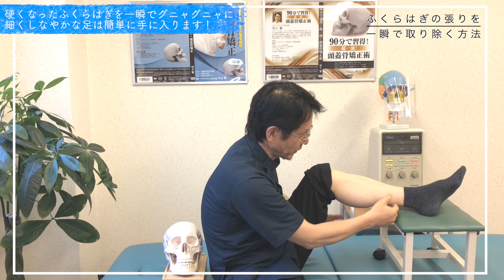【足痩せ】硬くなったふくらはぎを一瞬でぐにゃぐにゃに！足を細くする衝撃の方法【専門家】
☆30代～50代女性の身体のお悩みを改善し、
洗練されたオトナ女子を目指すチャンネルです！

☆kawakami先生のお店
カイロプラクティック×美容整体院　アクアバランス大阪

1000万再生された脚やせ成功者続出！1週間で足痩せトレーニング動画！| 1week leg workout🔥
Eng【足痩せ】2週間で-3.5cm！寝ながら4分間太もも痩せトレーニング🔥 -3.5cm in 2WEEKS!! 4MIN Slim Thigh Workout
【地獄の９分】寝たままだけど超きつい！足パカで脚やせとお腹痩せして新生活を迎えよう！【痩せるダンスダイエット】
【脚やせ】太もも痩せる骨盤矯正ストレッチ！足痩せ方法【太ももを細くする方法】【内もも痩せ 前もも痩せ 外もも痩せマッサージ効果も○】
【1日6分】ふくらはぎの筋肉・脂肪削ぎ落とし成功者爆増マッサージ【脚やせ】
【超地獄の９分】足痩せ体験者続出!!1000万再生された奇跡の足パカをもっとハードに!!【ダイエット】
【地獄の5分】世界一再生されている脚痩せ筋トレが地獄だけど効く!!!【Fitness Blender/Thigh Workout】
【効果絶大】スマホ見ながら７分！ソーラン足パカでで脚やせ・お腹痩せ・お尻痩せ同時にゲットだぜ！
【最速の太もも痩せ】ゴツい太ももを細くする方法！〜前ももの張りを解消して短パン履きまくる〜
【６分集中】内ももに隙間を作る！足の付け根を引き締める簡単ストレッチ＆筋トレ